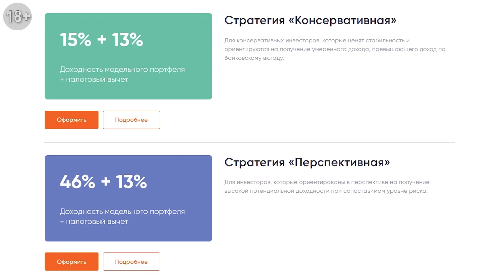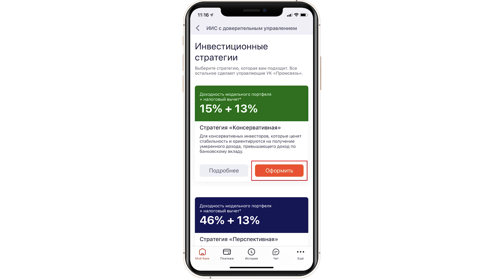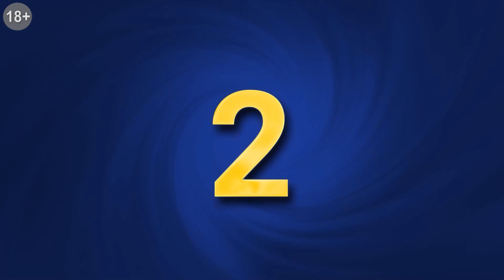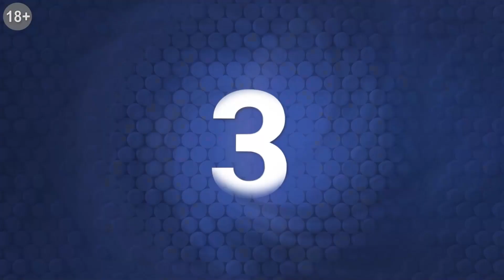Китайские акции создают риск. Delta Air Lines получила прибыль. Крупнейшее IPO в Индии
➛ Morgan Stanley призвал инвесторов быть осторожнее с акциями китайских компаний
Morgan Stanley призывает инвесторов быть осторожными в отношении китайских акций, учитывая недавнее ужесточение регулирующих мер в технологическом секторе. Инвестиционный банк повторил свой призыв понизить рейтинг китайских акций по индексу MSCI China до равного уровня с акциями на других развивающихся рынках. Бумаги MSCI China включают в себя как активы A-класса, котирующиеся на материке, так и оффшорные акции, котирующиеся в Гонконге. Джонатан Гарнер, главный стратег по Азии и развивающимся рынкам акций Morgan Stanley, объяснил позицию банка. «Мы видим, что антимонопольное регулирование оказалось гораздо более жестким и длительным, чем ожидалось», - сказал он в интервью CNBC «Squawk Box Asia». Опасения по поводу регуляторного контроля над китайскими технологическими компаниями снова растут, после того как Китай объявил о пересмотре решения в отношении кибербезопасности приложения Didi в начале июля.

➛ Delta Air Lines объявила о своей первой квартальной прибыли с 2019 года
Delta Air Lines опубликовала данные о прибыли и убытках за второй квартал, которые превысили оценки аналитиков с Уолл-стрит, и сообщила, что количество бронирований как для отдыха, так и для деловых поездок резко выросло после более чем годовой блокады из-за пандемии. Авиакомпания из Атланты сообщила о прибыли в $652 млн, перекрыв полосу убытков за пять кварталов благодаря федеральной помощи в связи с коронавирусом, которая компенсировала некоторые из ее расходов. По словам Delta, несмотря на то, что компания по-прежнему страдает от ограничений в области международных авиаперевозок, выручка будет продолжать расти по сравнению с предыдущими месяцами. В третьем квартале Delta заявила, что ожидает, что объем выручки снизится на 30-35% по сравнению с 2019 годом, принёсшим компании за тот же период $12,5 млрд. Delta и некоторые другие авиакомпании часто сравнивают свои результаты с 2019 годом до пандемии, поскольку коронавирус вызвал крайне резкие сдвиги в отношении спроса в прошлом году.

➛ Сервис по доставке продуктов питания Zomato готовится к самому крупному технологическому IPO в Индии
Стартап по доставке продуктов питания Zomato планирует привлечь почти 1,3 млрд долларов на этой неделе в рамках IPO в Мумбаи. Это может стать самым крупным размещением акций технологической компании в Индии, превзойдя IPO Tata Consultancy Services в размере 1,17 млрд долларов в 2004 году. Zomato планирует продать акции по цене от 72 до 76 рупий (от 97 центов до 1,02 доллара) за штуку. Инвесторы внимательно следят за предложением, которое даст некоторое представление об аппетите рынка к индийским стартапам. В стране есть множество технологических компаний, которые достигли оценки по крайней мере в 1 млрд долларов. Однако ни одна из них пока не становилась публичной. Аналитики выразили обеспокоенность тем, что индийские стартапы, многие из которых привлекли сотни миллионов долларов на частных рынках по чрезвычайно высоким ценам, должны начать демонстрировать стабильную прибыль.

⏰ТАЙМ-КОДЫ:
00:00​ — Morgan Stanley призвал инвесторов быть осторожнее с акциями китайских компаний
04:20 — Delta Air Lines объявила о своей первой квартальной прибыли с 2019 года
06:40 — Сервис по доставке продуктов питания Zomato готовится к самому крупному технологическому IPO в Индии